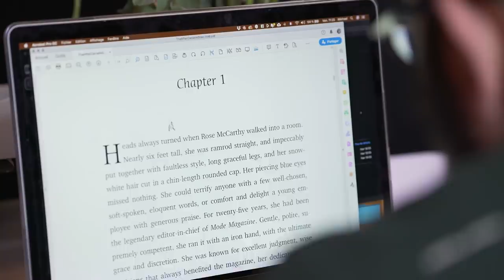LOEWE: THE SHOW WAS CANCELLED BUT WE GOT ACCESS ANYWAY! By Loic Prigent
SOUS-TITRES DISPONIBLES!

The Loewe show for FW 2021 is cancelled! But! We still got access to the backstage and to the very excellent Jonathan Anderson. We go though the collection, the concepts, the bags (there's a new Puzzle!) It's a full on optimistic color therapy! Jonathan Anderson talking about his fashion is my idea of ASMR! Everything is complex and becomes crystal clear! Hope you enjoy the video as we had fun in the Hotel La Païva on that day! Prenez soin de vous!

Bises!
Loic et l’équipe!